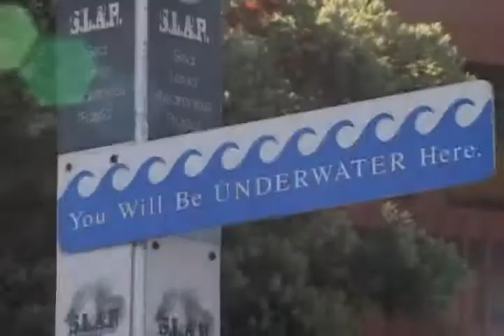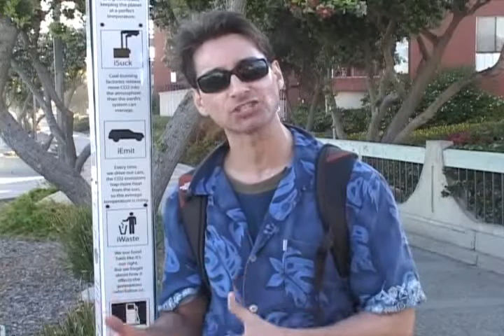SLAP Sea Level Awareness Project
Surf & River Report field reporter Brian VonDedenroth explains the purpose of the SLAP (Sea Level Awareness Project) poles along the coast in Ventura, Ca. More info The Surf & River Report (c)2010 Barrett Productions.